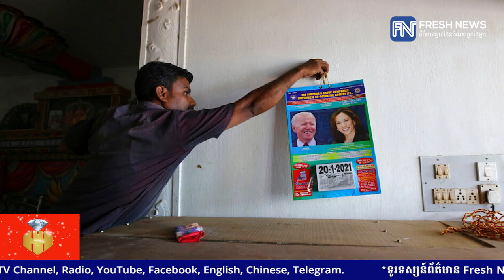អ្នកភូមិឥណ្ឌាសម្តែងក្តីសប្បាយរីករាយជាថ្មីម្តងទៀត មុនពេលលោកស្រីអនុប្រធានាធិបតីអាមេរិកថ្មី ...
អ្នកភូមិឥណ្ឌាសម្តែងក្តីសប្បាយរីករាយជាថ្មីម្តងទៀត មុនពេលលោកស្រីអនុប្រធានាធិបតីអាមេរិកថ្មី ត្រូវស្បថចូលកាន់តំណែងជាផ្លូវការ